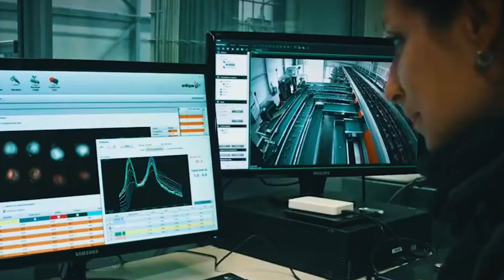Millions of Tons of Onions Grown and Harvested Using This Efficient Farming Method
Welcome to Farming 4.0!
Discover the future of agriculture with us as we explore cutting-edge technologies, innovative farming techniques, and sustainable solutions for a greener tomorrow. From smart farming tools to the latest trends in AgriTech, we bring you insightful content to revolutionize the way we grow, harvest, and connect with nature. Whether you're a farmer, an enthusiast, or simply curious about the future of food, this is the place for you.

Join us and be part of the Farming 4.0 revolution!
SmartFarming, AgriTech, Farming4.0.